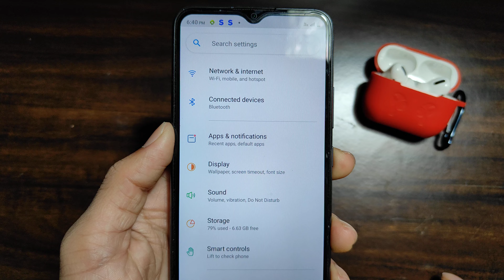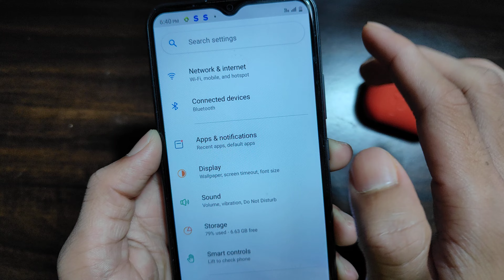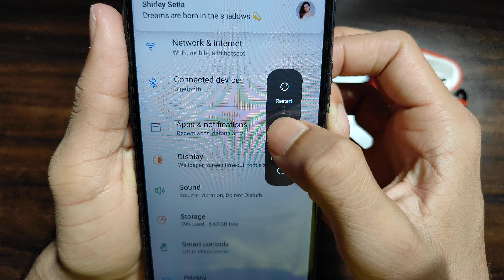realme phone sound and speaker not working problem solve | realme phone speaker problem 2024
sb updates
realme phone speaker not working
realme phone speaker problem
realme mobile speaker not working
realme sound problem or speaker not working audio problem solve
realme speaker not working audio problem solve
realme phone sound problem or speaker not working
realme mobile sound and speaker problem

🎥in This Video I teach realme phone sound and speaker not working problem solve